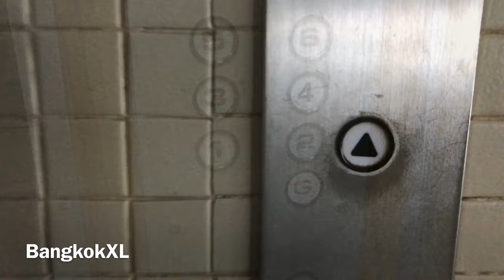Paradorn Inn Hotel Chumphon (โรงแรมภราดรอินน์ จ.ชุมพร)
A look around the Paradorn Inn Hotel in Chumphon, southern Thailand. The hotel is in the centre of town and close to the main market street. Prices start at 420 baht for a twin room. My favourite hotel in Chumphon town for a short stay.